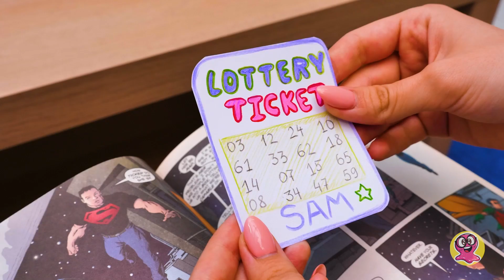Construim un organizator colorat, în formă de casă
Rechizitele tale ar trebui să fie la locul lor! Altfel, încurcăturile nu pot fi evitate. Sue știe asta mai bine ca oricine! Așa că ea și Sam au decis să construiască un nou organizator spațios, pentru creioane, gume de șters și multe altele!

Deci, în clipul de azi, veți vedea cum vom asambla un organizator neobișnuit, care nu seamănă cu celelalte. Până la urmă, arată ca o casă adevărată, în miniatură! Și în același timp, ascultați-o pe Sue când povestește despre arhitectura antică. Este foarte interesant și informativ! Deja avem câteva părți din lemn care trebuie să fie îmbinate corect. Acum, fiecare creion o să aibă un loc al lui! Vopselele ne vor ajuta să ne facem DIY-ul mai colorat. Folosim culori suculente. A mai rămas puțin de făcut. Vom pune toate rechizitele pe secțiuni, există multe în organizatorul-casă!

Sperăm să vă placă procesul satisfăcător și distractiv de construire a acestui organizator incredibil și să recreați DIY-ul ăsta acasă!

Colecția de materiale:
MELODIA TEMATICĂ DE DESCHIDERE se află sub LICENȚA MUZICALĂ STANDARD:
Titlu: Cucul